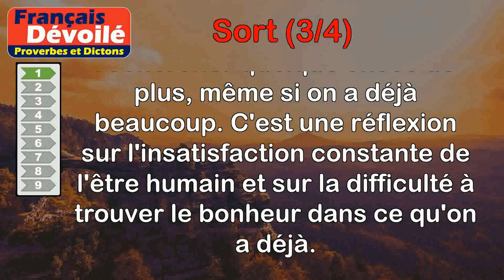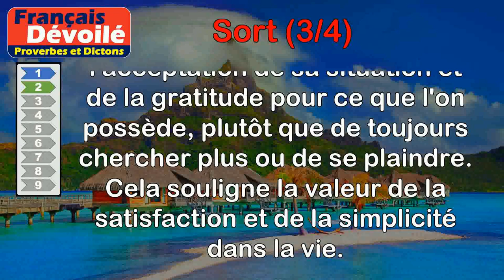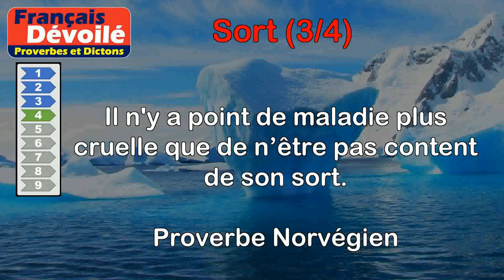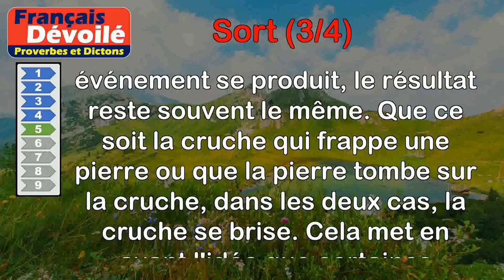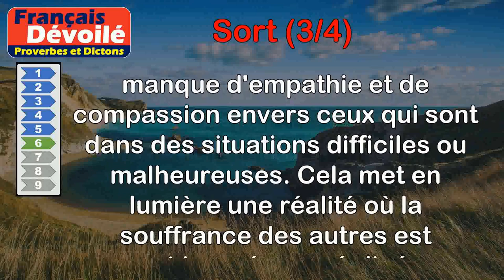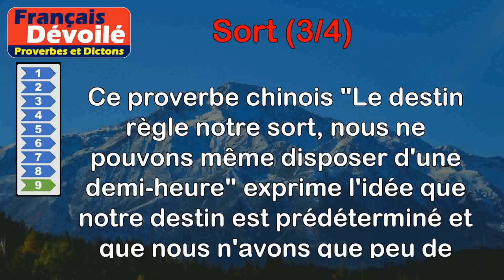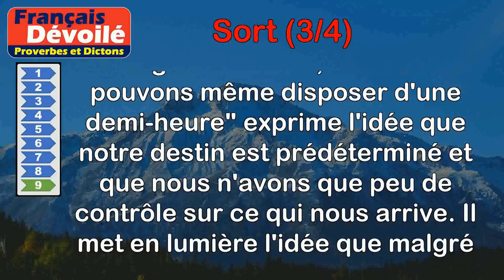Proverbes - Sort (3 de 4)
00:00 Introduction
00:08 Proverbe Latin - Voilà comme nous sommes tous, jamais contents de notre sort.
00:54 Proverbe Arabe - Celui qui se contente de son sort, celui-là sait vivre.
01:34 Proverbe Français - Mieux vaut petit secours en lieu et temps que sort accompli tard venant.
02:11 Proverbe Norvégien - Il n'y a point de maladie plus cruelle que de n’être pas content de son sort.
02:59 Proverbe Danois - Si la cruche frappe contre une pierre, elle se brise ; et si une pierre tombe dessus, elle a le même sort.
03:42 Proverbe Latin - Du sort des malheureux peu s'en préoccupent.
04:14 Proverbe Français - Une seule réflexion peut décider du sort d'un individu.
04:59 Proverbe Latin - Tout être qui est content de son sort est riche.
05:39 Proverbe Chinois - Le destin règle notre sort, nous ne pouvons même disposer d'une demi-heure.